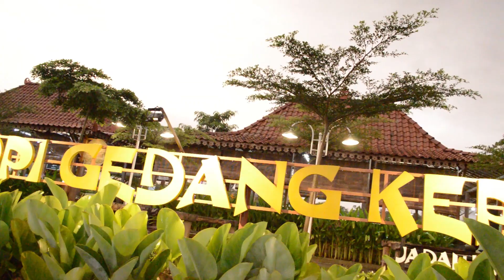ketok pintu ajaib dapat makan telor dan susu coklat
Video youtube ini kita buat untuk happyfun , menghibur teman" semua.